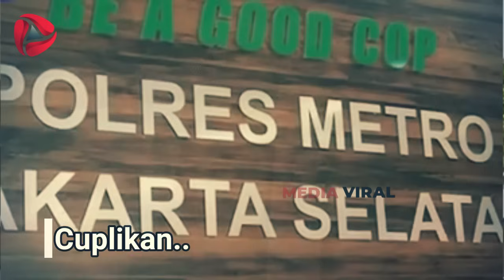TEPAT SORE INI!! Firasat Nikmir Benar, Berusaha Mangkir Ingin Melarikan Diri [VIRAL]